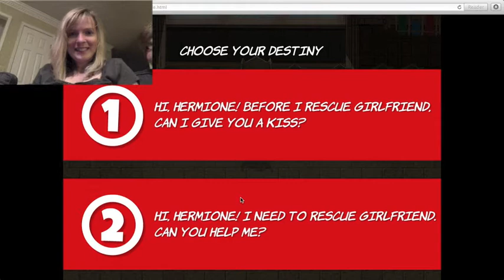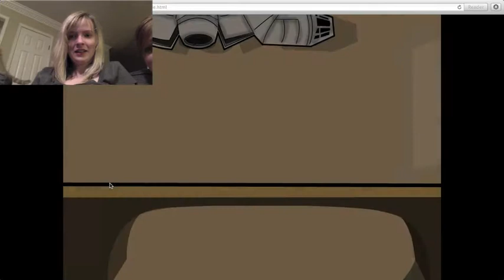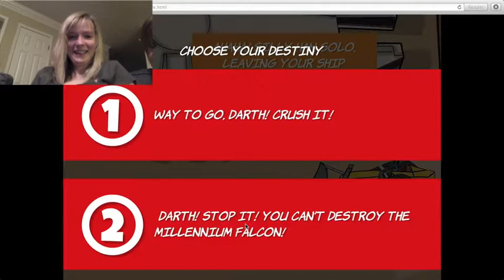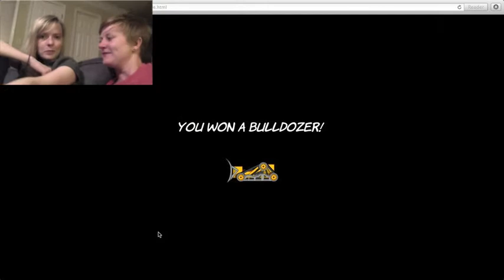Cat Pile proposal: abbreviated